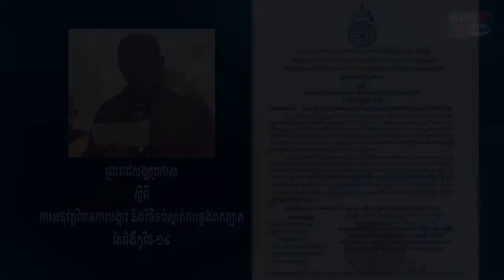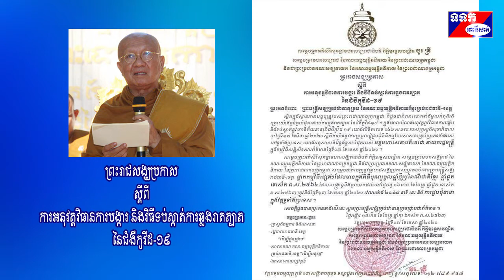ព្រះរាជសង្ឃប្រកាស ស្តីពី ការអនុវត្តវិធានការបង្ការ និងវិធីទប់ស្កាត់ការឆ្លងរាតត្បាតនៃជំងឺកូវីដ-១៩